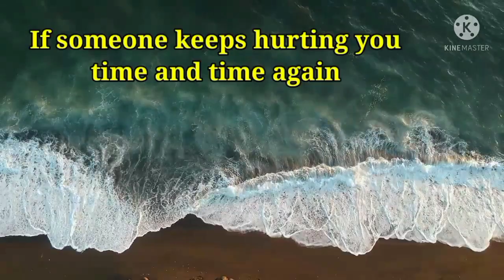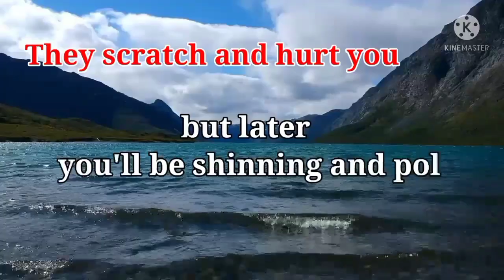if someone hurt you again and again apj abdul kalam quotes||motivational quotes||inspiring quotes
If the person is important to you, then talk it out and let them know how they hurt you. If the behavior continues, cut them out of your life and move on.